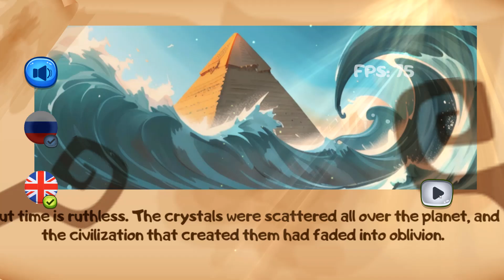DemoVideoSyntagma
demo of my game, development in one.
puzzle game
ENG
24,000 years ago was the peak of the solar cycle.
A solar flare and flying solar prominence on the earth could destroy all life.

An ancient civilization made a mechanism involving five crystals to create a protective energy shield around the earth.

The shielding held, but scattered the crystals all over the earth.

Now comes a new cycle of activity of the sun and it is necessary to find the crystals and restore the mechanism of protection of the earth and save all life.
РУС
24 000 лет назад был пик солнечного цикла.
Солнечная вспышка и летящий на Землю солнечный протуберанец могли уничтожить все живое.

Древняя цивилизация изготовила механизм из пяти кристаллов для создания защитного энергетического щита вокруг Земли.

Щит выдержал, но кристаллы разбросало по всей Земле.

Сейчас наступает новый цикл активности солнца и необходимо найти кристаллы и восстановить механизм защиты земли и спасти все живое.